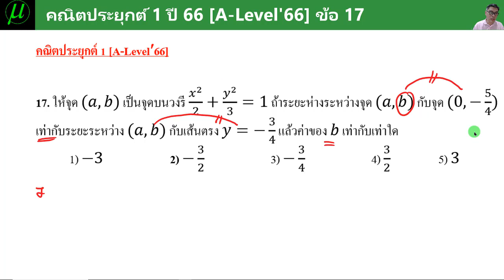A-Level66 เฉลยละเอียด คณิตประยุกต์1 ข้อ 17 (ครูก๊อบ)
💚Line : @orp8971k
📲โทร.0962615364